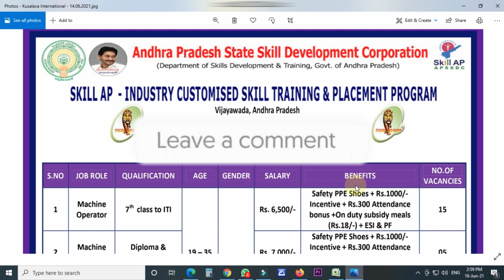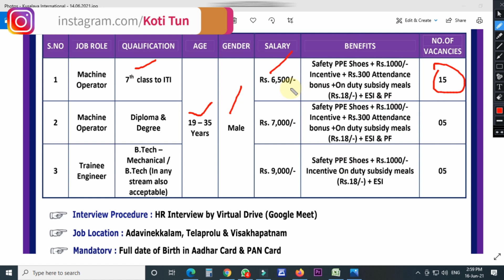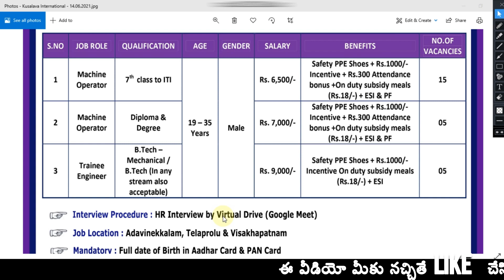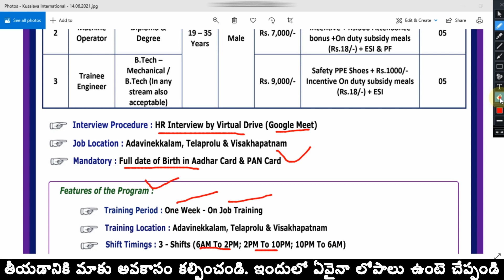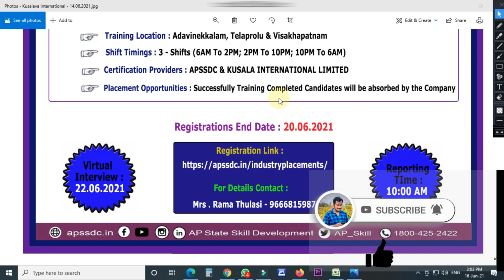Apssdc Latest jobs in Ap 2021 Telugu | New Apssdc jobs in jun 2021 | koti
*APSSDC Collaborated with KUSALAVA INTERNATIONAL LIMITED - Vijayawada - Krishna (CRDA Region)*, to conduct Industry Customized Skill Training & Placements Program.

*Job Role:* Machine Operator, Machine Operator, Trainee

*Qualification:* 7th To ITI, Diploma & Degree, B.Tech - Mechanical / B.Tech ( in any stream also acceptable)

*Gender:* Male

*Salary:* Rs. 6,500/-, Rs. 7,000/-, Rs. 9,000/-

*Job Location :* Adavinekkalam, Telaprolu & Visakhapatnam

*Interview Procedure :* HR Interview through Virtual (Google meet)

*Interview Venue :* Not Yet

*Training Period :* 1 - Week On Job Training

*Benefits :* Safety PPE Shoes + Rs.1000/- Incentive +Rs.300 Attendance bonus +On duty subsidy meals(Rs.18/-) + ESI & PF,
Safety PPE Shoes + Rs.1000/- Incentive +Rs.300 Attendance bonus +On duty subsidy meals(Rs.18/-) + ESI & PF,
Safety PPE Shoes + Rs.1000/- Incentive On duty subsidy meals(Rs.18/-) + ESI

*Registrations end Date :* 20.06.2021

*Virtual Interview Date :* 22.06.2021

*Registrations are Opened*